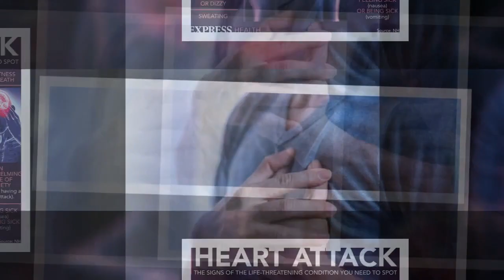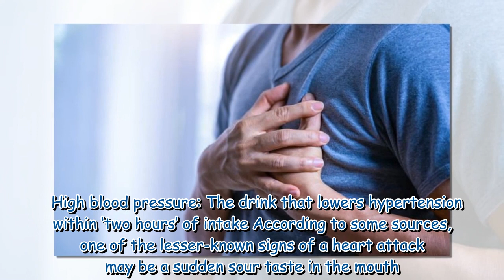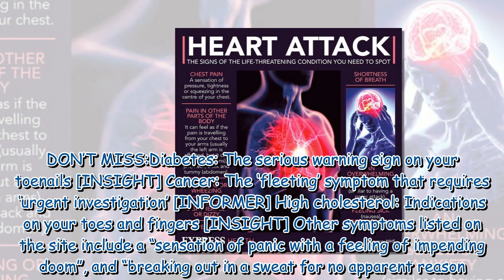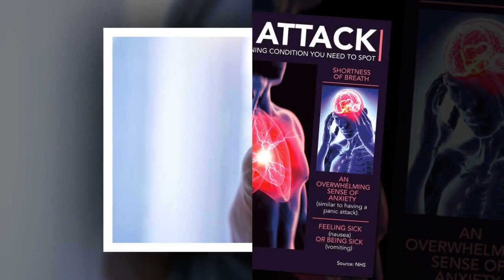Heart attack: The ‘subtle’ sign in your mouth alerting you’re at risk - signs to spot